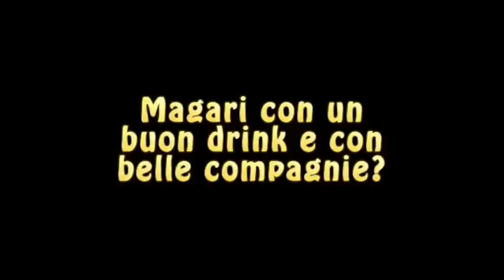2009 Fantasylandia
16-18 Ottobre 2009, Parc Hotel Gritti, Via Lungomare Cipriani 1, Bardolino (VR).

Fantasylandia è un momento di incontro tra associazioni, appassionati e attività commerciali di vari settori. Ognuno in grado di offrire le proprie esperienze, e conoscenze, permettendo di creare interazione tra le varie passioni.

Il cosplay, la fantascienza, il fantasy, i fumetti, i giochi a Fantasylandia troviamo tutto quello che a noi organizzatori piace e, a quanto pare, siamo riusciti a creare un evento interessante per tutti i partecipanti!

L'edizione 2009 di Fantasylandia si svolgerà presso il Parc Hotel Gritti di Bardolino (Verona). Durante l'evento ci sposteremo (il sabato pomeriggio) presso il Movieland di Lazise (VR), per festeggiare tutti assieme la nostra Associazione.

Il Movieland di Lazise è l'unico parco tematico del genere in Italia. Troverete moltissime attrazioni dedicate ai nostri eroi e ai molti protagonisti del cinema internazionale!

Ospiti:

- Robert Watts
- Stefano Crescentini
- Paolo Gulisano
- Davide Perino

ASSOCIAZIONI OSPITI

- Associazione Culturale "Galaxy"
- Rebel Legion Italian Base
- 501a Italica Garrison
- Tusken Raiders
- USS Arecibo Battlestar Galactica Italian Club
- USS Julia
- Star Wars Live
- Insetti Malvagi (Indiana Jones fan club)
- La Festa delle Fate
- Società Naz. Harry Potter Italia
- Ritorno al Futuro
- Fondazione Germano Chincherini ONLUS